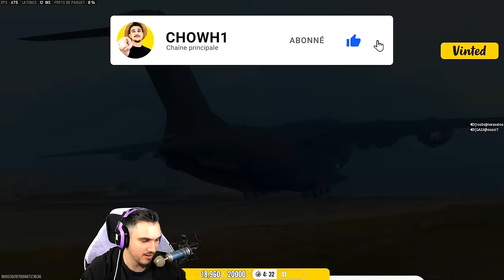Je rejoins la PIRE équipe de Warzone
Je tombe dans la pire équipe possible sur Call of Duty : Warzone. En plus d'être désordonnée en ce qui concerne le jeu d'équipe, ils sont complètement fous. Bref, on passe tout de même un bon moment avec ces trois étranges personnes.